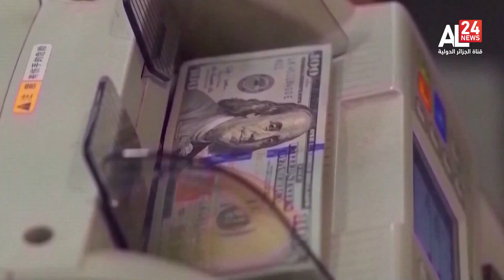الدين العام الأمريكي يتجاوز 32 تريليون دولار لأول مرة في التاريخ